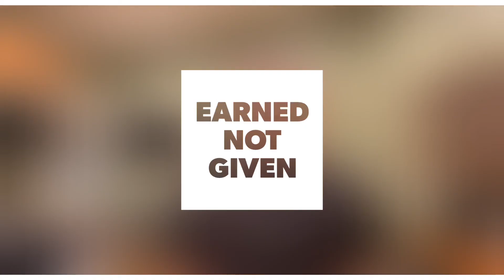Merit at Home - 0505